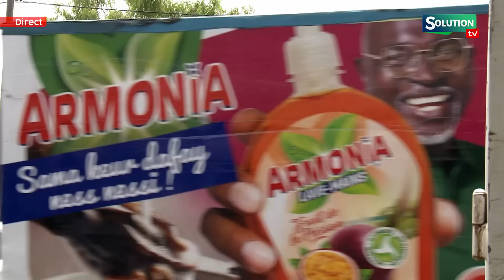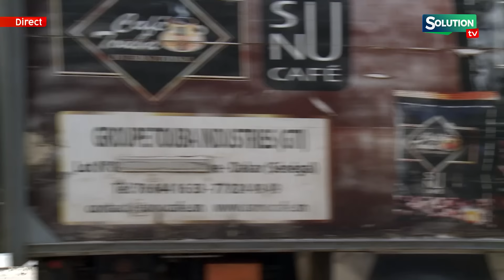DIRECT TIRBUNAL DE PIKINE NABOU LEYE AT CIE ENVOYES EN PRISON LES PV REVELES...